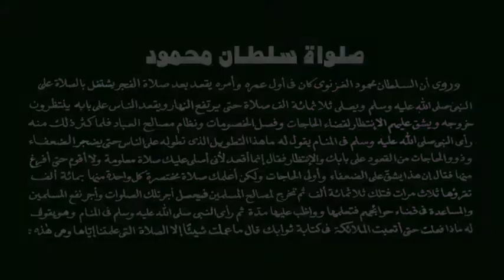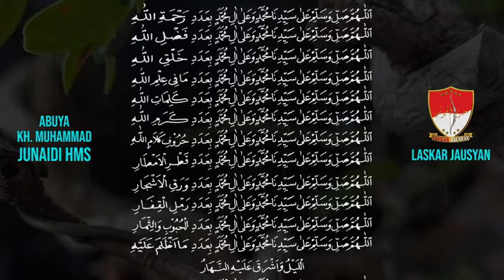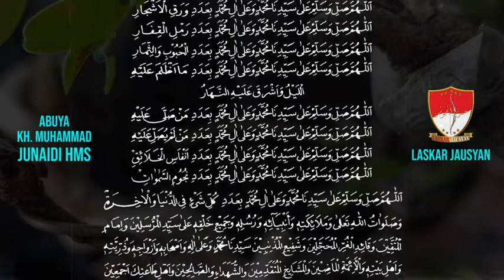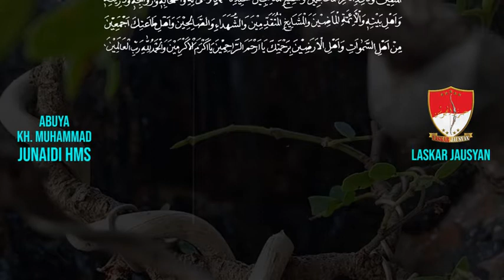Sholawat Sulthon Mahmud | Syeikh Sulthon Mahmud Al Ghoznawi R.A